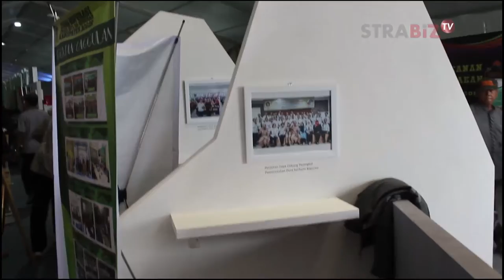Kegiatan Bogor Fest Yang Di Adakan Oleh Dinas Koperasi & UKM Kab Bogor